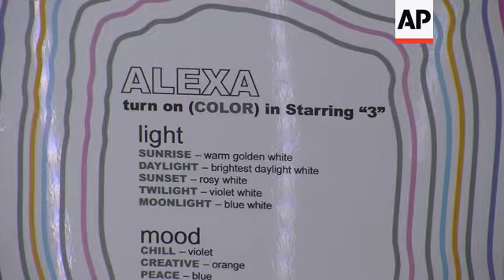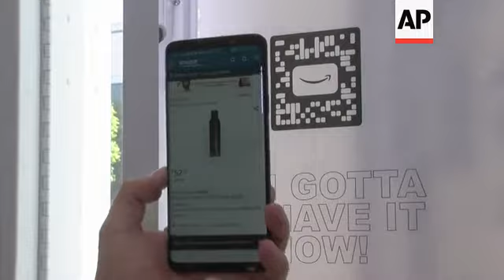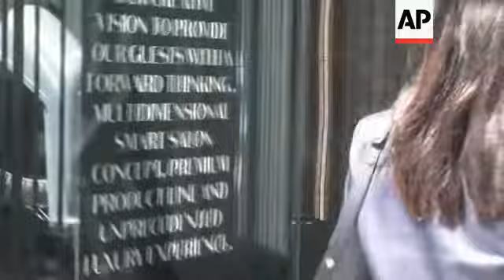High-tech salon offers private pods, movies and Alexa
A Hollywood hairstylist, known for $2,000 haircuts, has opened a cutting edge smart hair salon where technology and beauty come together.
Clients are cacooned in pods with mood lighting and can buy products, change music and even watch movies all at the touch of a button.
STORYLINE:
'Starring By Ted Gibson' in West Hollywood, California has turned the traditional hair salon model upside down creating a place where trim meets tech.
It's owned by celebrity stylist Ted Gibson and his husband and business partner, colorist Jason Backe. The pair boast a client list that includes Sandra Oh, Priyanka Chopra, Lupito Nyongo, Melissa McCarthy and Debra Messing.
Clients get their hair done in one of five semi-private pods called 'clouds'. These allow for privacy and are meant to replace the bustling busy hair salon where rows of people are lined up staring into the same mirror.
The pods are equipped with an Amazon Fire tablet, an Amazon video application and Sonos smart speakers which allow clients to shop, order products from the salon, ask Alexa to change the music and ambient lighting and watch movies.
"What we wanted to do was create a luxury experience. By creating a luxury experience it means almost like you're in a first class cabin on a first class airline. We wanted the guest, when they come to our salon, to be able to have an individualized experience so what that means is you come in, your book your appointment online, you come in you have your consultation with your stylist, you get a hand hot and warm towel to wipe your hands off, you have a glass of water, you're escorted to your own individual cloud."says Gibson.
The couple, who recently moved to LA from New York, say they didn't want to open a typical salon with 50 employees and 20 chairs. Rather they wanted a technically advanced, totally new experience with as many touch points as possible.
"We don't have a front desk, all of the transactions that happen happen with your hair dresser at the station from their phone or their mobile device so you don't have to wait at the front desk to check out. We've streamlined everything through technology from booking your appointment, paying for your appointment and purchasing products."
As well as buying products during treatments, clients and passersby can make purchases from an interactive window display using the Amazon app to scan what they want.
Customers say the feeling of being here is progressive, relaxing and just plain cool and different.
Jackie James ia a party content creator with HER Whiskey parties.
"I love this salon because it is such an experience. It's better than going to the spa. Sometimes I feel like I don't even now how much I need to relax and I get these hands on my hair, massaging my scalp and I'm just in heaven but what is so cool about this spa is all the smart technology. I'm kind of a techie nerd and I love that you can change the colors based on your mood, you can watch a movie. It's so thoughtful," she says.
"I love the decor here. I love the fact that it's so tech savvy and the tablets and they've loaded magazines on there. We can change the music, we have so much fun playing with our playlist with music and I just love the whole experience here," says Kathleen Rosenbloom, clothing designer of the brand KATRO in Beverly Hills.
India Osborne, a film producer from Los Angeles and Paris, says she she truly feels like she's in her own personal space in the clouds.
Each client is buzzed into the premises and then presented with a tray with a personalized hot towel and beverage.
A Poloroid wall showcases photos of the clients.